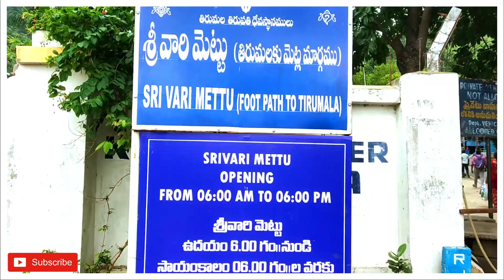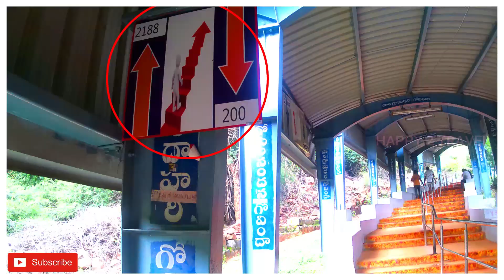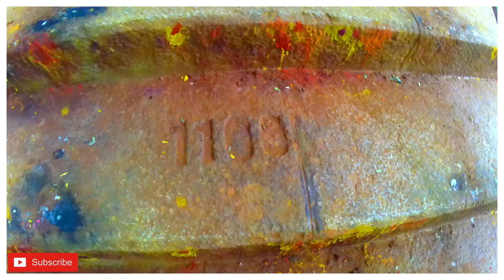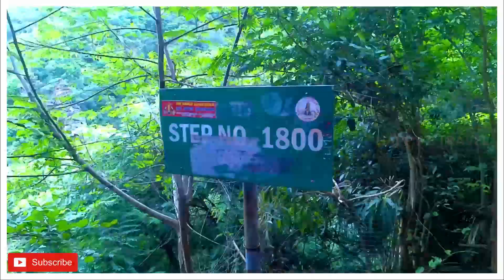Srivari mettu Footpath to Tirumala